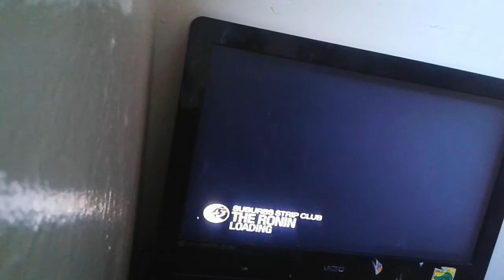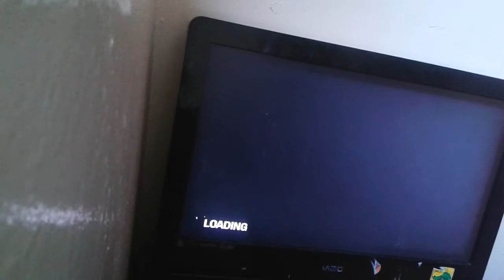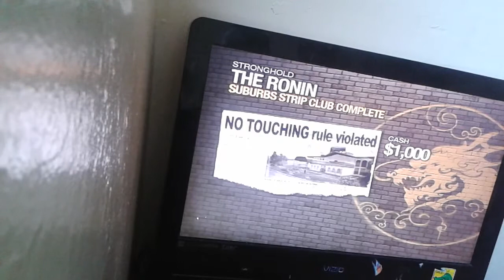Saints row 2 Killin Ronin